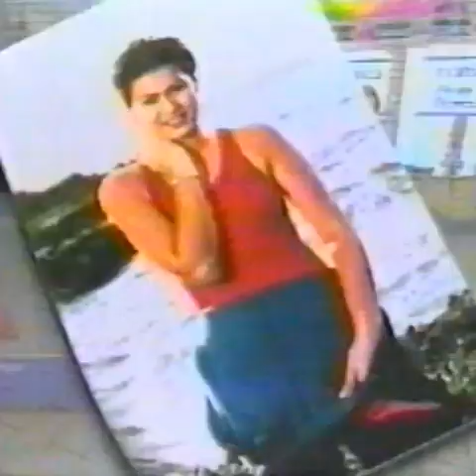Jericho Rosales ~ Best Single Performance by an Actor "MMK - Pampang"